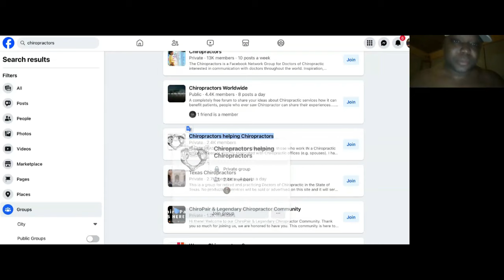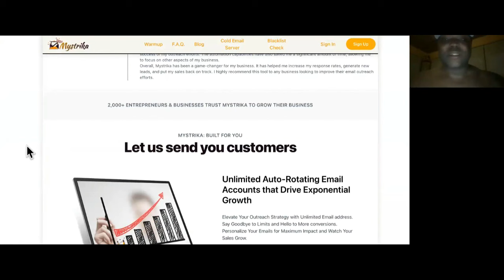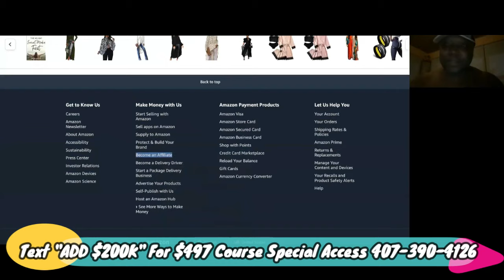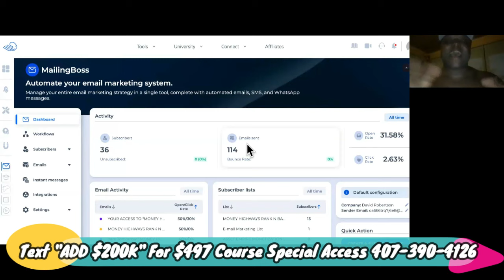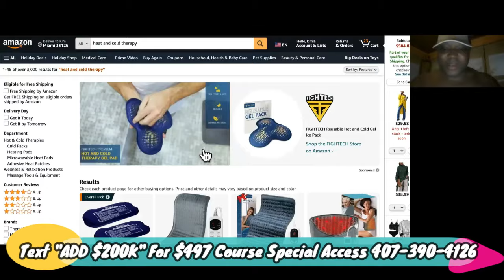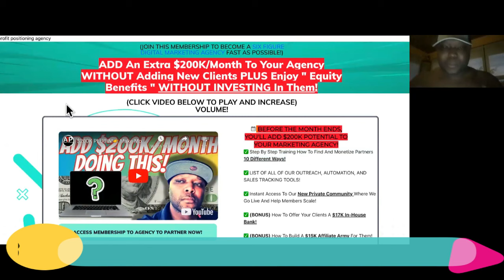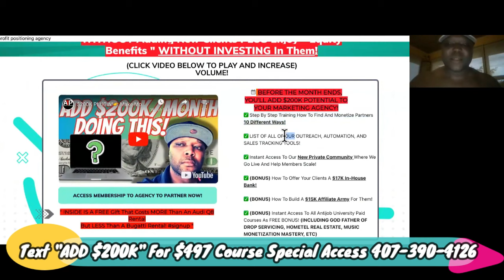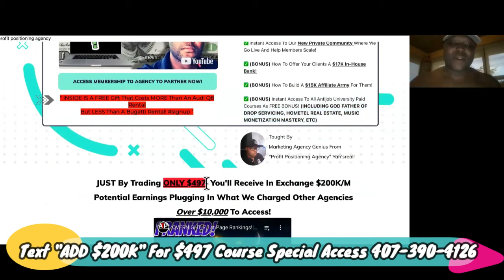Make Money At HIGHSPEED With This Hack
Make YOUR Money Avalanche👉

Need to make money online fast? Here's a full guide to how to work from home and earn money online as an agency owner. If you have ANY experience with digital marketing or if you own a social media marketing agency, this will help you bring on an abundance of clients/partners. Earning money online working from home will be easier when you do it this way! Pay attention to the entire video. take notes. then take action.